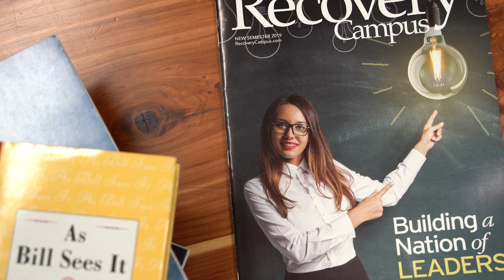Support students in recovery at VCU | Igniter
Students in recovery are a beacon of hope in the midst of a horrific addiction epidemic. The scholarship lightens some of these burdens while also incentivizing self-care and community involvement, essentials for lasting recovery.

VCU Alumni is your lifelong connection to your alma mater, Virginia Commonwealth University.